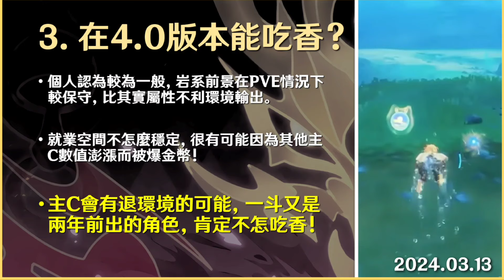【每日情報📝】「雙鐮刀仆人」4.6版本進週本，雷穆利亞遺跡是個額外地圖？抽卡玄學「千織」：在哪些更容易出貨呢？「荒瀧一斗」抽卡分析：萌新值得抽嗎？老手該補命座？4.0版本能吃香嗎？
各位原友們好！我就是原友師卡達，今天會帶來2024年3月13日的遊戲資訊和情報！
請原友們可以按自己需要，在下列章節前往相關內容！！

*是日內容章節*
00:00 簡介
01:59 抽卡玄學：千織
05:10「荒瀧一斗」抽卡分析
10:41 4.6新地圖情報
12:45 仆人相關情報

其他有用的資訊

原友師相關資訊

【原神 / 崩壞:星穹鐵道】- 深淵/忘卻/虛構代打申請表：未來會開放！！

祝所有有份參與Donate的原友們：
抽心愛角色時順順利利！歐氣滿滿大豐收！
十連抽一路出雙金！每次出金必不歪！